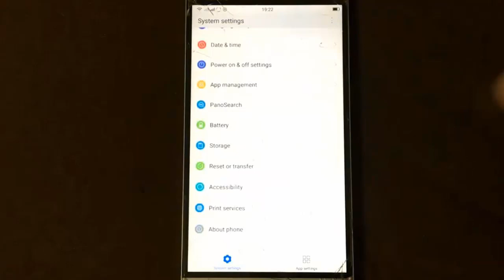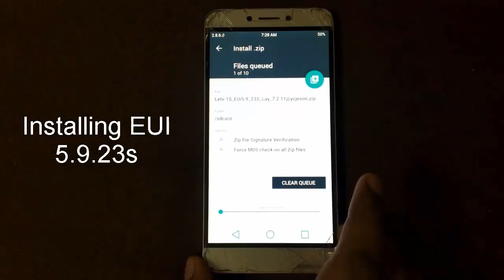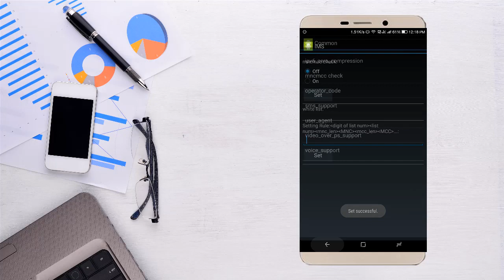Big surprise : EUI 5.9.23s With VoLTE For le 1s | All Models (say VoooLLLLTTEE) | Enjoy The VoLTE !!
Please Read The Full Description Carefully !!!

|*** Download Links ***|

Google Indic Keyboard --- No need if you have backup of APK on you device.

|*** Procedure Provided By Officially By ZAMASU ***|

Before doing anything PLEASE TAKE BACKUP!

1) Boot into TWRP.
2) Wipe cache, data, system and dalvik-cache partitions.
3) Flash ROM.zip (DONT FLASH VOLTE ZIP NOW)
4) Reboot device & Wait till device boots.
5) After device boots just skip setup wizard
    (Don't setup fingerprints now, it losts after flashing volte.zip)
6) No again boot into TWRP, flash VoLTE.zip & reboot.
7) Done.

Note :

1) To enable VoLTE follow same steps you d for eui 19s. Emode » uncheck 1 and 3 call varients, set operator code to rjil, and at last turn off mncmcc check.
2) Gapps : Arm64 pico 6.0
3) Do not try to flash my VoLTE Patch to unmodified eui rom, It won't work & may cause some unwanted problems to your device.
3) DONT BLAME ME IF YOU DO SOMETHING WRONG AND YOUR DEVICE GOT BRICKED!

Note : Keybaord doesnt work after flashing volte-patch.zip, You need to install keybaord.

Rom is butterly smooth. And I tested it many times before uploading and sharing with you.

Note : If you're getting errors while flashing like status error 7, or symlink failed do this,

Wipe data system cache then  Flash rom then wipe system then   again reboot into recovery  then flash rom.

VIDEO FOR HELP - By One of The Telegram Group Member-Abhishek ( link of the Group - Join it For Some Fun and Learn something. )

| IMPORTANT FLASHING NOTE IF YOU ARE FACING SOME ERROR - My experience |

1. If You are getting Any Error Use TWRP File Provided Above !!
2. Do Clean Flash Not Dirty Flash and May Works when your are on 17s or19s Version with already VoLTE enabled !
3. Flash ROM First and Reboot atleast Once and Then again go to recovery and Flash The VoLTE File !!!
4. Do The Engineering Mode Steps !!!
5. Enjoy !

Credit and Thanks To : ZAMASU

|***Buy With Us And Support Us***|